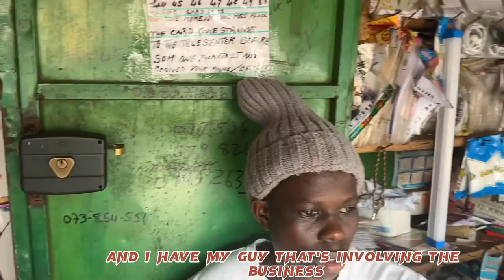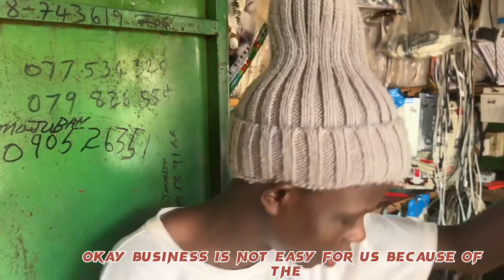SPECIAL AREA IN SIERRA LEONE 🇸🇱 BUSINESS ￼CONSTRAINED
Explore a special area in Sierra Leone that is facing business constraints. Come across a strange storm affecting local businesses in this eye-opening video.
 Sierra Leone many people involved in business activities and they  come across strange storm with their own business please stay and watch this video